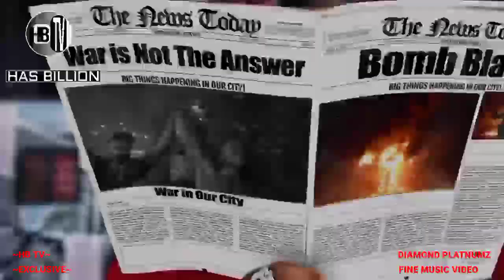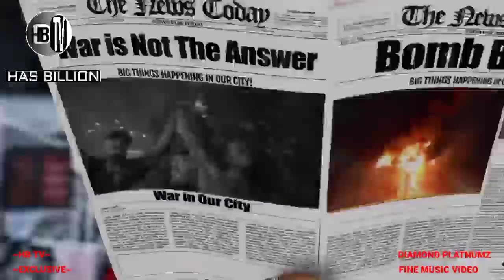UNYAMA wa "DIAMOND" kwenye video ya FINE na vitu USIVYO VIJUA kabisa | EXCLUSIVELY.